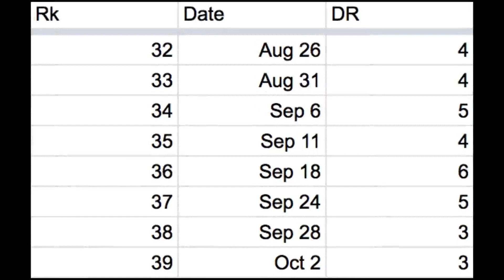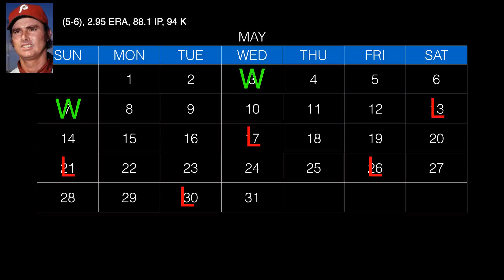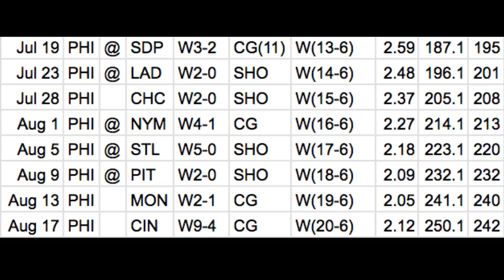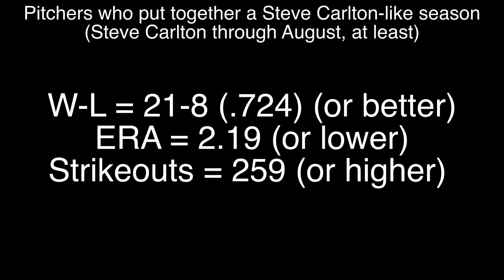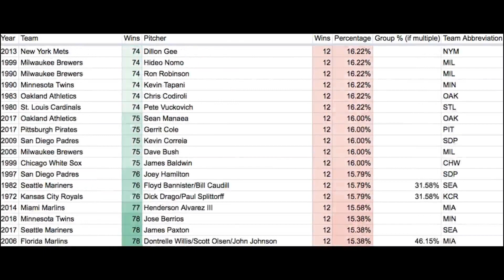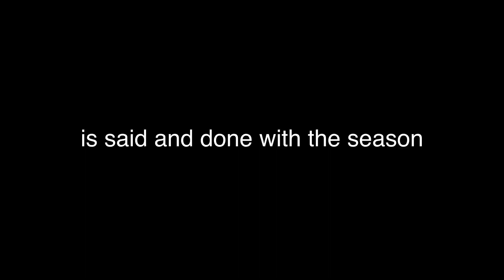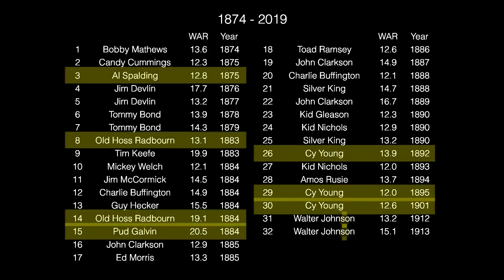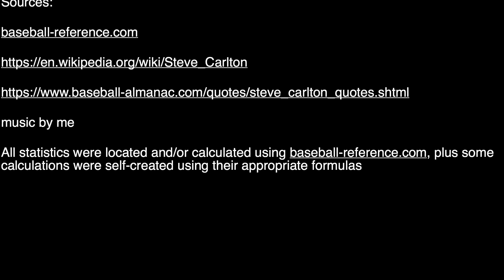How Steve Carlton became the most DOMINANT PITCHER in 1972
Steve Carlton must have had a sore back after that season.
I realize that I pronounced Vida Blue's name incorrectly.

Narrator: F